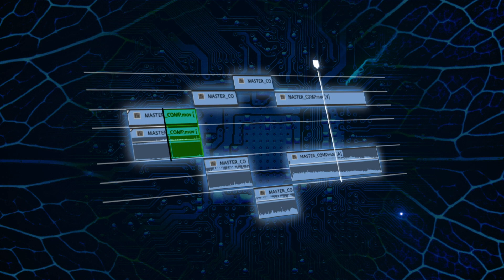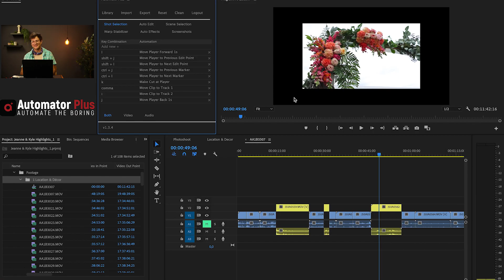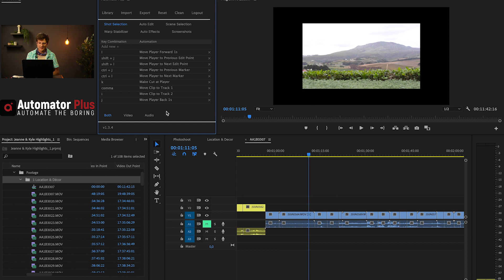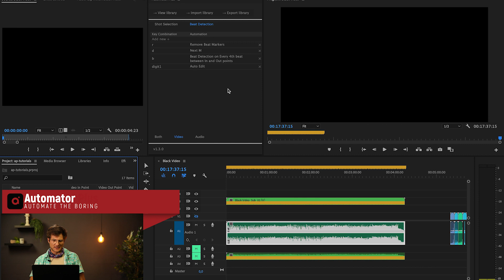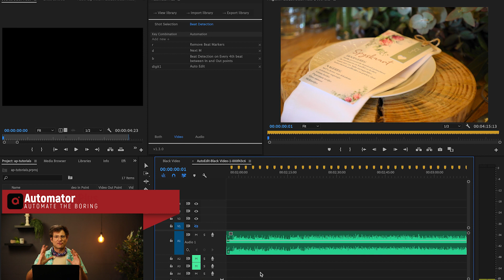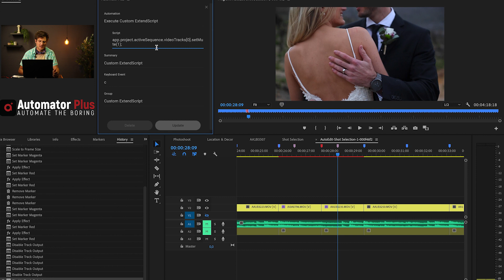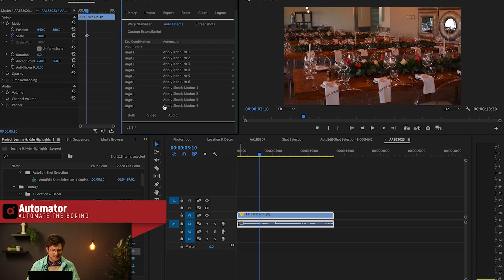The Automator Plus Premiere Pro Extension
We've spent years refining the art of automating tedious and boring tasks in your video editing workflow within Adobe Premiere Pro. Automator Plus is the automation software that is the result of this determination to automate the boring. Let us give you back valuable time to focus on the creative stuff and let AI automate the boring.

We've identified some of the most tedious and boring workflows with Premiere Pro and created 40 automations with thousands of variations wrapped up in one extension. Some of the most notable automations you can assign keyboard shortcuts to include:

Auto Beat Detection
Automatically detect beats of your chosen song using our advanced algorithm. Over 90% accuracy means that you’ll spend less time working out edit points and more time focussing on creativity.

Auto Editing on Beat
We have ten different algorithms to choose from when using the Auto Edit on Beat Automation. This new, state-of-the-art software allows you to create several different rough cuts in a matter of seconds. Mix and match different rough cuts and spend less time trying to figure out your basic timeline and more time refining it into a masterpiece.

Auto Effects
We have included three auto effect automations that create keyframes for you over an entire clip or for a subsection of a clip. The auto effects include Kenburns, Saturation and Shock Motion effects with various combinations.

Warp Stabilizing
Have you ever tried to stabilize multiple clips on the timeline at once within Premiere Pro? There are always some clips that are left out. Have you ever wanted to apply the warp stabilizer (or any other effect for that matter) sequentially one after the other? Now you can! With the Automator Plus, you can add Warp or Effect markers to your timeline and fire off an automation that will apply the effects one by one while you go and have a coffee letting the AI wait instead of you.

Exporting Screenshots
With Automator Plus you can automatically export all or your favourite frames on the timeline as screenshots in either JPG or PNG format.

Custom ExtendScript Execution
If you have custom ExtendScript code snippets lying around and would like to assign them to keyboard shortcuts to fire off during your video editing workflow you can now with Automator Plus. Never heard of ExtendScript before? Check out our YouTube channel to learn more about how you can create your automated workflows to fire off within Automator Plus.

Transitions
Automator Plus also allows you to create and add custom transitions between two clips on the timeline.

Shot Selection
Simplify your shot selection workflow with Automator Plus. We’ve designed and organized multiple automations that work in conjunction with one another to speed up and streamline your shot selection process. Let loose automations to move the player back and forth, make cuts and move clips up and down using keyboard hotkeys.

Sync Video Effects
Copying across all the video effects from one clip to multiple other clips on the timeline.
H1: Thousands of variations
Each automation is customisable to your desire offering multiple options you can set that suit your workflow.

Automator Plus uses state of the art web technologies to ensure a smooth UI experience. You can easily add, remove, group, delete, save, export and import your own automation configurations using the Automator Plus Premiere Pro Extension.

Not everyone has the same workflow, so we are putting you in the driver seat and allowing you to assign each automation to a keyboard shortcut. Not enough keys? No stress! Within Automator Plus each automation can be assigned to a group and shortcuts are only fired for the active group. What does this mean to you? You can assign the letter "K" to multiple automations, provided they are in different groups.

Automator Plus is easy to use for all levels of Premiere Pro users and ships with a default profile to help you hit the road running. There are easy to use automations like Beat Detection, Auto Edit and Export Screenshots as well as more advanced automations like adding your own Custom ExtendScript as an automation.

We've got over 3 hours of training material, with a video for each automation to show you how to use them and guide you on best practices when combing automations. You can find the tutorial videos on our website and be sure to check out our YouTube channel to learn more about how you can create your own custom automations.